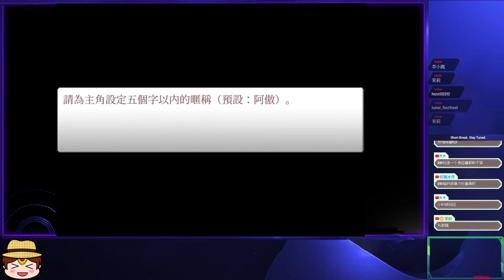不管天崩地裂宇宙終結，我只想守護你｜案件02：惡靈危機｜恐怖遊戲 #01➽Case 02: Paranormal Evil 除靈物理系列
失去記憶的我，只有妳是我的唯一...
不管天崩地裂宇宙終結，我只想守護你｜案件02：惡靈危機｜恐怖遊戲 ➽Case 02: Paranormal Evil 除靈物理系列
❖遊戲名稱：案件02：惡靈事件/Case 02: Paranormal Evil
❖遊戲作者：老奉毊